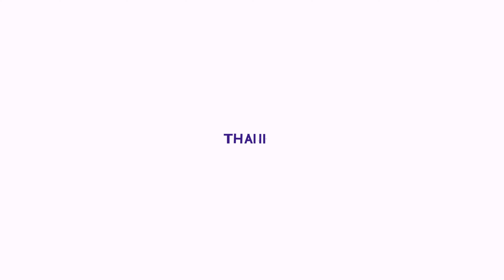Minion Rush LEVEL 735 - Dad Minion run 19000 meters at Anti-Villain League - PC iOS 4K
MINION RUSH What's your favorite costume Leave us comments !!!

Minion Rush Anti-Villain League
00:05 Minion Dance
01:33 Dave Minion at Minion Rush Jelly Lab!
03:00 LEVEL 735 - Despicable Me: Minion Rush Dad Minion run 19000 meters at Anti-Villain League | iOS PC UHD4K 60FPS

Despicable Me: Minion Rush is a popular mobile game developed by Gameloft, based on the Despicable Me franchise. In the game, players control a minion character and compete in various challenges and mini-games while running through levels, collecting bananas and power-ups, avoiding obstacles, and defeating villains.

The game features multiple game modes, including a story mode where players progress through different levels and a challenge mode where players compete with others online. In addition, players can customize their minions with different costumes and power-ups, and unlock new levels, characters, and content as they progress through the game.

Despicable Me: Minion Rush is known for its colorful graphics, lively music, and engaging gameplay. It has been downloaded millions of times worldwide and is available for free on both iOS and Android devices.

Game Information:
This game allows multiplayer play and is not subject to Xbox Live Family Settings. Microsoft shares User IDs and gamer tags.

Race with the Minions in the award-winning fan-favorite endless runner, Despicable Me: Minion Rush! Collect bananas as you jump, roll, dodge and scramble against others in fun-filled, fast-paced missions! Run as Carl, Jerry and Dave, get awesome costumes, play exciting mini-games and explore locations inspired by the Despicable Me movies!

This game may contain third-party advertisements that will redirect you to a third-party site. You can disable your device’s ad identifier being used for interest-based advertising in the settings menu of your device. This option can be found in PC Settings - Privacy - General.